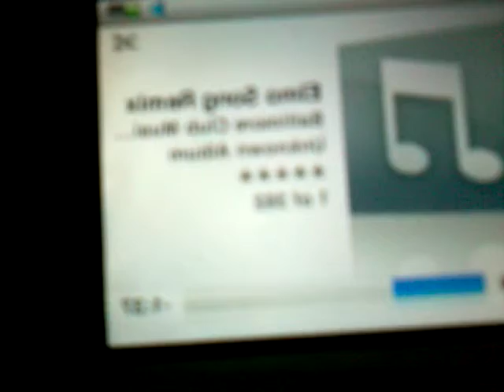ipod baby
Amaliyah playing with my ipod sory about her hair she had just woke up and it was 2 cute to pass up